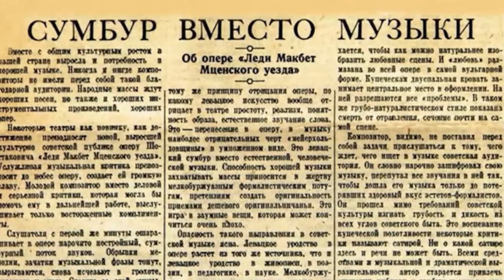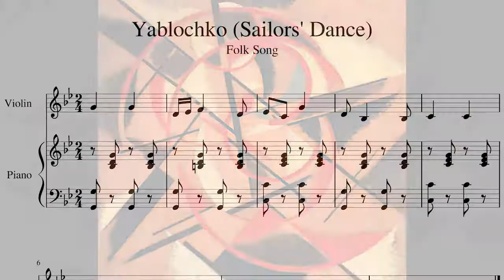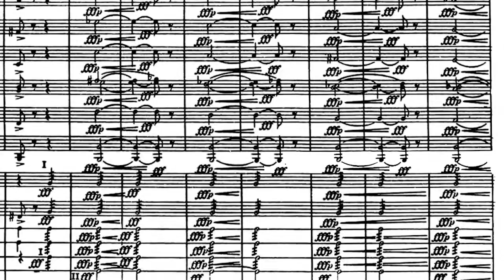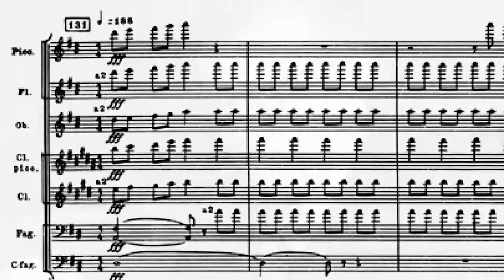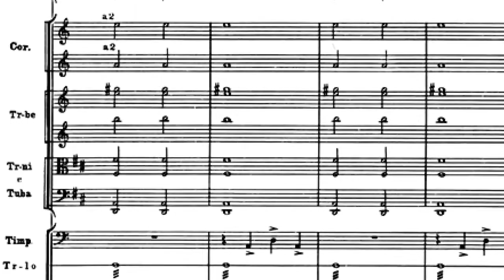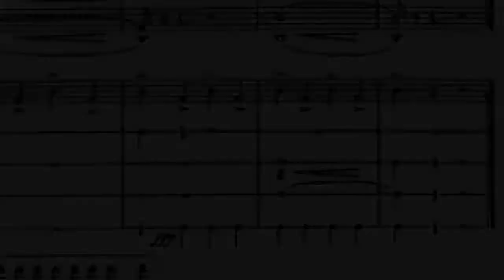Behind the Music: Shostakovich's Symphony No. 5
Explore Shostakovich's riveting Symphony No. 5, the composer's most accessible, popular, and controversial symphony, being performed on July 8, 2018 at Tanglewood.

Video Podcast by Anthony Princiotti.